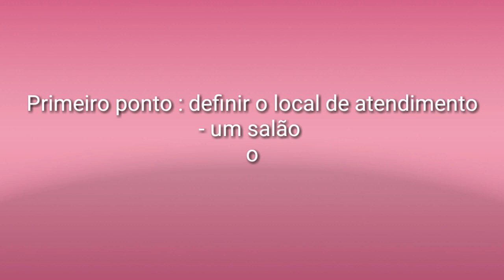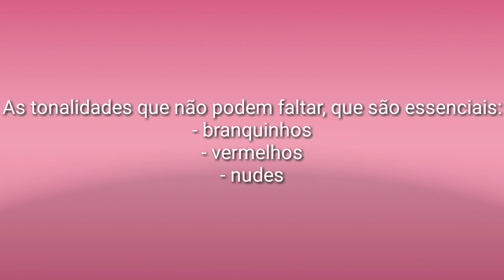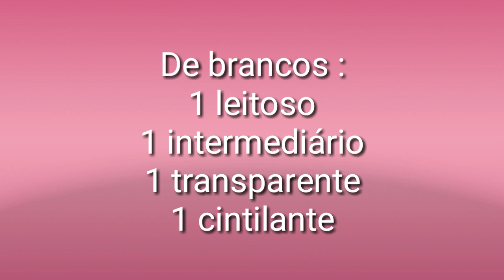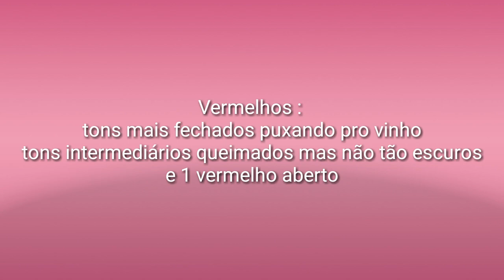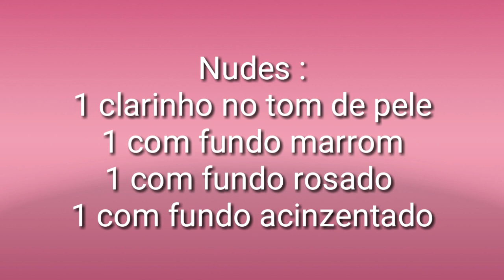QUAIS ESMALTES TER PARA COMEÇAR A ATENDER? COM QUANTOS DEVO COMEÇAR?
Neste vídeo, explico os tons de esmaltes necessários para manicures no início de carreira, que nunca atenderam e têm dúvidas no que comprar e investir! Espero que gostem!

Para envios ou para conhecer esmalteria Malukas por esmaltes : rua Antônio Cândido Camargo , 125,  Jd Piratininga, Limeira - SP. CEP 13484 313

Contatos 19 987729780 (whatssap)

Curta, inscreva - se, comente !